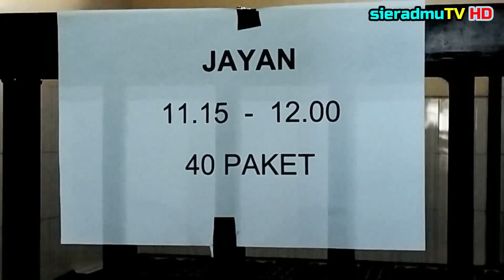PENERIMA MANFAAT TERUS MENINGKAT, PRM,PRA DAN ORTOM RANTING JOMBOR CEPER, BAGIKAN 350 PAKET SEMBAKO